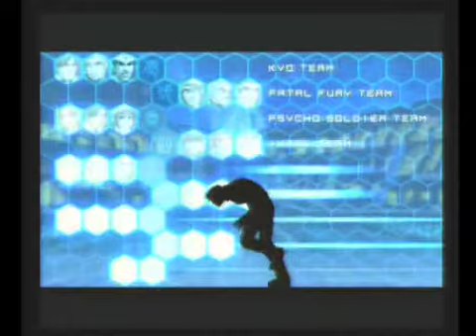KOF02UM Nishinippori 181th Event Part 3 (Last) (03/17/14)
In Game Spot Versus At Arakawa nishinippori, Tokyo, Japan

1P : Icchi, Yama, Yaridame, Hucchi, OZ, Tiana, Tonkatsu, Cap, Ganpi, Esu, Mononohu, Yachi, Naruto
2P : Yahho, Pam, Mrurun, Shoki, IO, SHikachi, Reg, Meipurupru, YD, Sen